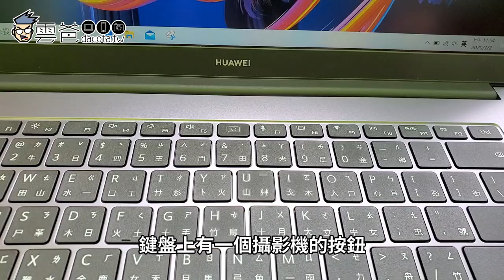秒傳檔免插線! 華為HUAWEI Matebook D15 碰傳實測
HUAWEI MateBook D15 、MateBook D14 開箱介紹

3C 部落格，每天給你最新資訊，每日更新